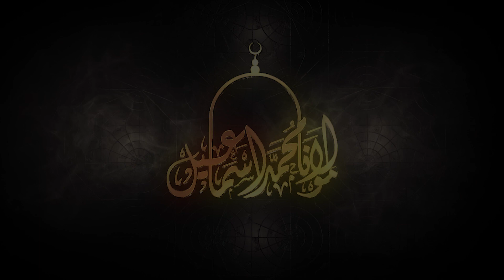Japani Nojawano Mai Khodkushi Ka Rujhan | Maulana Muhammad Ismail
Japani Nojawano Mai Khodkushi Ka Rujhan